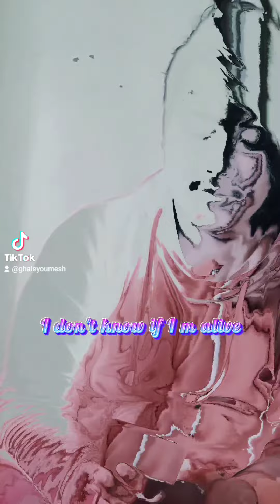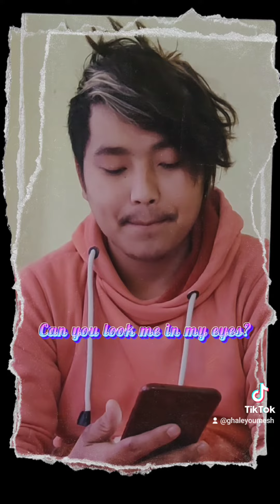Can you feel my pain??